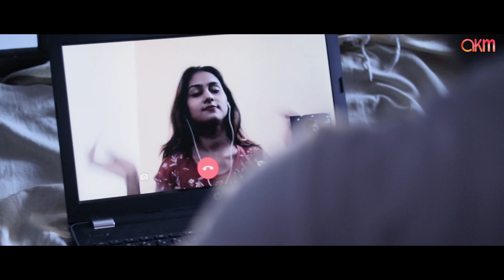Tere Bina | ତେରେ ବୀନା | Assema Panda | New Odia Official Video Song | Ft. Chandan,Priyanka | Sagar P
Akm Musique presents "Tere Bina " official video in association with mr. ckd The song is sung by ollywood best singer Aseema Panda . Music of the song is made by Sagar Pradhan and arrangment is made by Anshuman Nandy and mastering is done by Smruti Ranjan. This song is based on a sweet romantic story. Hope you all enjoy it and shower your love on us.Happy Navaratri to all of you.

 SONG CREDITS
♫Song Name - Tere Bina
♫Singer- Aseema Panda
♫Lyrics - Sagar Pradhan
♫Music Programmed - Anshu
♫Mix & Mastered - Smruti Ranjan

♫ VIDEO CREDITS ♫
►Studio Version - Anil Kumar Bhol
►Editing & VFX - NT creations
►Dop- Anil Bhol
►Artwork By - Piyush Das
►Cast- Chandan, Priyanka
►Producer-C.K Debata
►Co- Producer-Sudeep  Nayak
►Special Appearance-Biki ,Shiba ,Shini
►Director- Siddharth Sourabh Mohapatra
►Assistant Director -  Sanu Bhadra
►Story/Concept- Neha Ghrutakaushik
►DoP- Siddharth Sourabh Mohapatra
►Camera Assistant- ashok behera
►Editor and Colorist- Siddharth Sourabh Mohapatra
►Light's Man -Chintu, Gunthuri
►Sound- Sonu barik
►Location Coordinator- DEEPAK DAS
►Makeup artist- SHINY MOHANTY
►Special Thanks- Budha , Litu , Sarat Garadia, Prakash, Niharika d, Papu , Dibya , Sujit Kasyap

🎧 Streaming On 🎧

► Jio Saavan-
▶︎ Youtube Music-
► Amazon Music-
► Wynk-
► Gaana-
► Google Music-
►Resso-
♫ Promotion Partners ♫
  - Ollywood Creativity
  - Local Toka
  - CineJosh
  - All About Ollywood